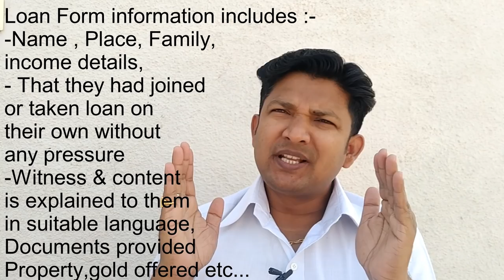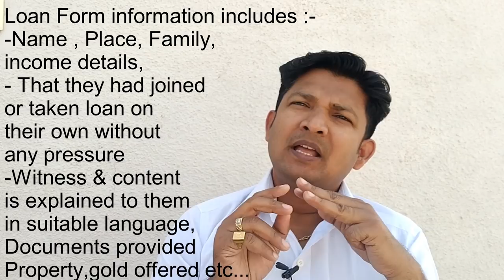निधि कंपनी को विवाद से बचने का SECRET - NIDHI CO. LEGAL SAFEFY IDEAS : CA. DEEPANKAR SAMADDAR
निधि कंपनी को विवाद से बचने का SECRET जानना सबसे जरुरी है... अंत तक वीडियो देखिये... और कमेंट जरूर करियेगा...

SECRET FOR NIDHI COMPANY LEGAL SAFETY

जानने के लिए अंत तक देखें.

(WE PROVIDE ALL ANSWERS ON COMMENT)

(new GST - TDS provision applicable from 1st of October 2018 )
(TAX AUDIT COMPULSION & PENALTY FOR NON-COMPLIANCE)
(INCOME TAX- CASH PAYMENT LIMIT)